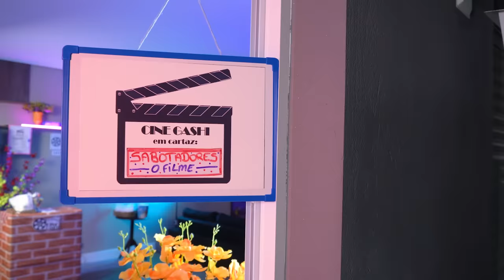TRANSFORMAMOS NOSSA CASA EM UM CINEMA | Gabriel e Shirley 2.0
Gabi e Shi transformaram a casa deles em um cinema completo! Têm a entrada, lugar para comprar pipoca, telão de cinema… Ficou muito engraçado!